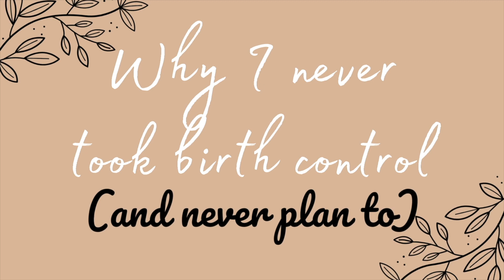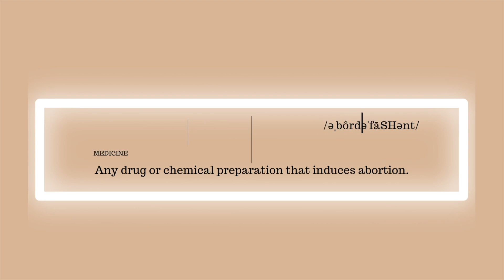Birth Control | A Homemaker's Christian Thoughts (at 22)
As a 22 year old "tradwife", I've been asked many times what I think about birth control. In this video I attempt to cover some of my thoughts as well as the reasoning behind why I think that, from a Christian perspective.

I've watched some videos of Christian ladies and housewife talking about birth control so I wanted to put my two cents in (for what it's worth.)